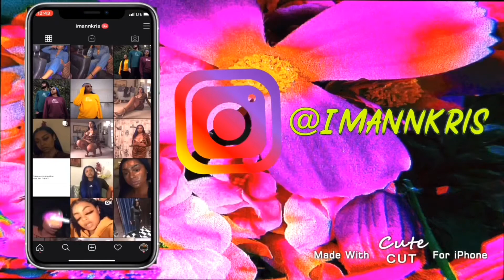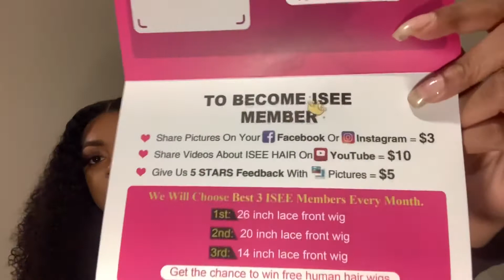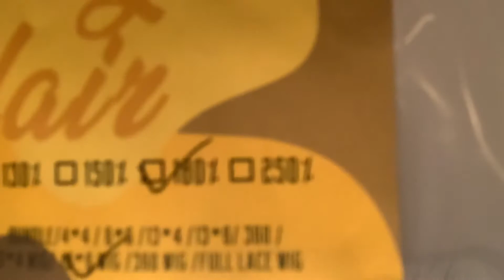STORYTIME/HAIR REVIEW On ISEE HAIR Mongolian Kinky Curly 💕